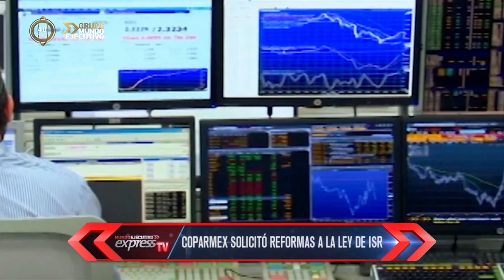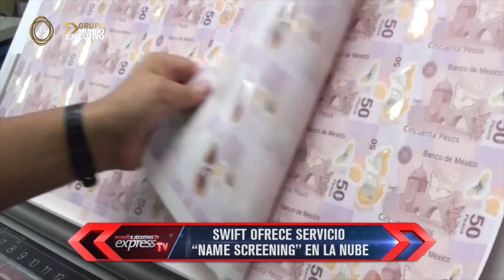Coparmex solicitó reformas a la Ley del ISR.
COPARMEX, LA CONFEDERACIÓN PATRONAL DE LA REPÚBLICA MEXICANA, PRESENTÓ EN DISTINTAS INSTANCIAS DE LA CÁMARA DE DIPUTADOS UNA PROPUESTA DE REFORMAS A LA LEY DEL IMPUESTO SOBRE LA RENTA, EN ESPECÍFICO EN MATERIA DE DEDUCCIÓN PLENA DE LAS PRESTACIONES LABORALES PARA LOS TRABAJADORES FORMALES..